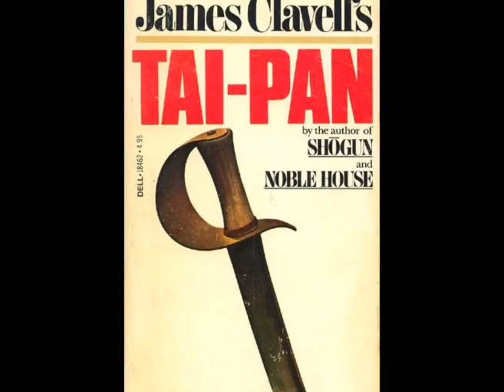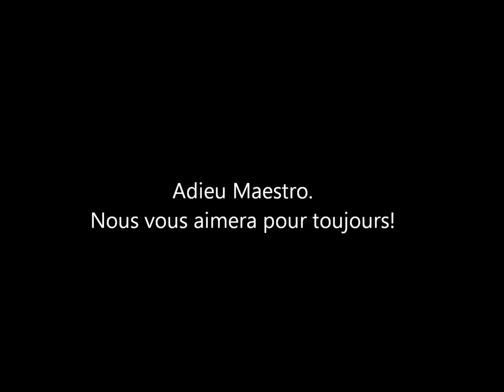TunePlay - TAI PAN (Tribute to Maurice Jarre) 1986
"Just tell me, is it good or bad?".  Most things (especially in cinema) aren't so simple.  An analogy - remember LPs?  Approximately 12 tracks - six per side. And of those you maybe loved four, could take or leave another four, and couldn't stand the rest.  Over the years however you'd find yourself warming up to them.  Same with the 1986 adaptation of James Clavell's TAI-PAN.  Lambasted by critics upon release it's certainly no SHOGUN - 1980's critically acclaimed 9 hr. TV mini-series based on Clavell's later novel, and of which TAI-PAN the movie seeks to emulate down it's choice of composer - the legendary Maurice Jarre.  While far from perfect (it's own director, THE THORN BIRDS' Daryl Duke, felt it would have worked better as a mini-series), TAI-PAN is also far from the celluloid dog some cinephiles claim.  An uphill battle to get made, the resultant effort is yes, at times histrionic, overplayed and sappy, but also possessed of a rare old school brio and energy not seen (and certainly not often felt) in contemporary cinema.  A lustful, hairy chested, widescreen, bustier-ripping epic of the first order.

Based on Clavell's 1966 novel, TAI-PAN (translation "Supreme Leader") is - in particular, a veiled re-telling of the establishment of Jardine Matheson & Co (today known as Jardine Matheson Holdings), and - in general, a succinct depiction of the1842 influx of British and American traders into China in the wake of the First Opium War.  This economic invasion would lead to the controversial establishment of the island of Hong Kong as a British colony for (with the exception of a short time during WW2) the next 155 years.  During this early turbulent era, former shipmates turned competitors Dirk Straun (Bryan Brown as a stand-in for real life William Jardine) and Tyler Brock (stage actor John Stanton essaying a fictional version of Thomas Dent) wage their own war (business and personal) over who will claim the title "Tai-Pan" - head of the largest western trading company in Japan.  Both novel and film details the Machiavellian goings-on between the two family empires, as well as those families' slow-but-true naturalization into Chinese culture.

There had been earlier attempts to bring TAI-PAN to the screen.  In 1968 MGM promoted an upcoming adaptation to be produced by DOCTOR ZHIVAGO's Carlo Ponti and Martin Ransohoff; directed by Michael Anderson, and to star Patrick McGoohan.  Eventually sunk by budgetary concerns other attempts would rise and fall throughout the 1970s (with such names attached as Carl Foreman and Richard Fleischer, and actors Steve McQueen and Roger Moore) until uber producer Dino De Laurentiis (an expert at securing unobtainable properties like DUNE and THE DEAD ZONE) landed the rights.

During the 70s - 80s, when disco - then all the pop and cinema rage, had driven many composers to television, Maurice Jarre (of LAWRENCE OF ARABIA and ZHIVAGO fame) effortlessly floated back and forth between both mediums to great critical acclaim.  While still scoring cinematic epics such as MOHAMMED, LION OF THE DESERT and ISLAND AT THE TOP OF THE WORLD, he'd also produce lauded works for long form television, among them JESUS OF NAZARETH and the now classic SHOGUN.  TAI-PAN offered Jarre a chance to return to one of his favorite "musically ethnic" territories - the "sounds of Asia", but this time with a more broad orchestral canvas on which to paint than he'd had on SHOGUN.  And this not just because of the limited TV budgets at the time, but also because (as television speakers of the day did not enjoy our contemporary sonics) on SHOGUN he had to compose within a limited frequency range.

With no such restrictions on TAI-PAN (the film released in 6-track Dolby Stereo) Jarre - a percussion student in his early days, rolled out a battalion of his favorite instruments in a stunning Main Title sequence wherein timpani, Taiko drums and more keep pace with the arrival of the Emperor's barge into Canton harbor; the Sovereign come to destroy the westerner's opium, and the music mimicking the determined "rowing rhythm" established by the vessel's pace keeper / drummer.  Magnificent!

CEJ

1) Main Title (0:00 of 14:53)
2) Chinese Fog (3:47 of 14:53)
3) Jinqua (6:47 of 14:53)
4) It Was A Boy (9:35 of 14:53)
5) A New Tai-Pan (12:06 of 14:53)

* For more on MAURICE JARRE check out our in depth biography (incl. music excerpts) @

"Bear Mann" is a YouTube channel of The GullCottage/Sandlot, a film blog and growing reference library "Celebrating The Art of Cinema, ... And Cinema As Art"